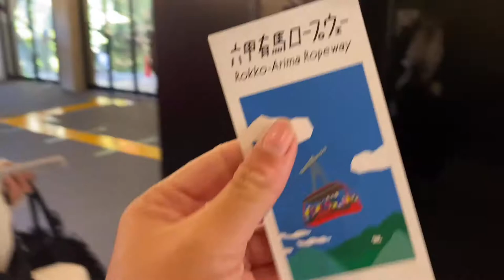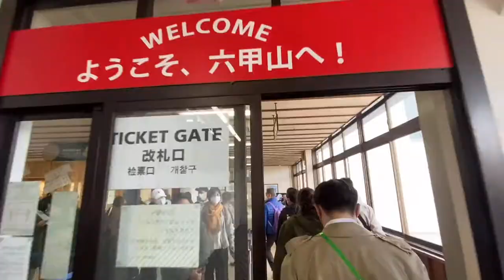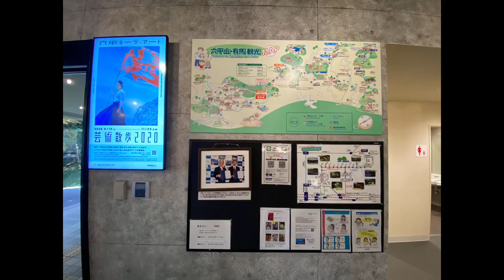EP.2 Fall Foliage Virtual Tour at Rokko Arima Ropeway, Kobe, JAPAN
This video was flimed on November 10, 2020 during the Go to Travel Campaign in Japan. It is the peak season for Japanese Fall Foliage. We took a round trip from Arima Onsen Station to Rokko Sancho Station. The ropeway fee is quite high ¥1,850 ($18) for round trip per person. But, the view is stunning!

In this video, you will see:
1.) Fall Foliage on Ropeway
2.) Close-up view of Mt. Rokko
3.) Arima Onsen Station
4.) Rokko Sancho Station

Connect with the locals, go LIVE, see JAPAN in real-time, have interactive conversation through questions, quizes and more Q&A with the locals freely. Online Virtual Tours is a private and custom tours which allows you to personalize your itineraries. Services for private group tour, school and company are available. Join the tour in JAPAN at your own pace and from your own locations.

BACKGROUND
From the Rokko Arima Ropeway, which connects the top of Mt. Rokko with Arima Onsen in about 12 minutes, passengers can enjoy close-up views of the dynamic beauty of Mt. Rokko, where nature’s expressions change as the seasons turn.

LOCATION
Rokko Arima Ropeway
4512-336 Kita Rokko, Rokkosan-cho, Nada-ku Kobe 657-0101 Japan